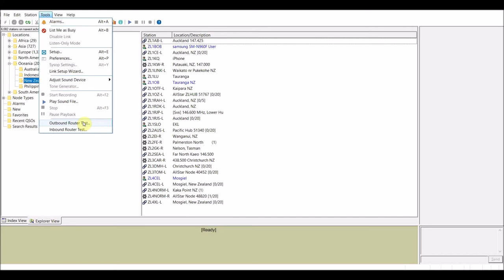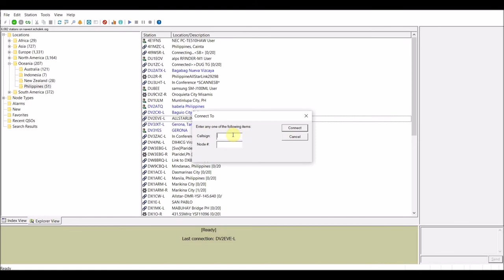How To Connect To Many Amateur HAM VHF Radio Repeaters Over The Internet Windows, Linux, Android